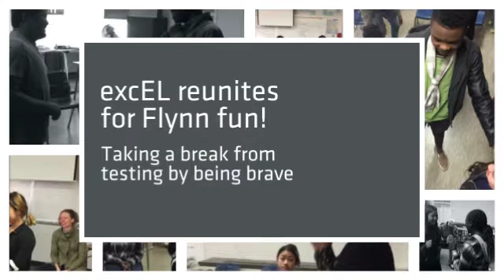Testing time out with Flynn artist SUSAN!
BIG group comes to play with SUSAN!